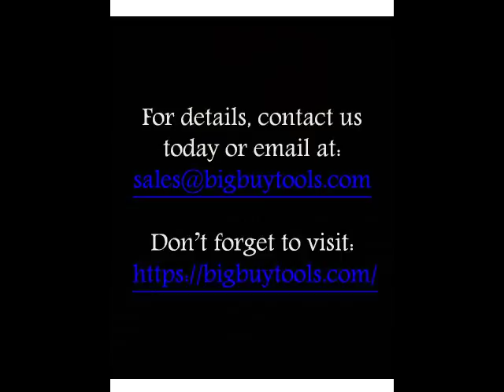Cordless Drill Driver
Whether you are doing simple home repair jobs or are a contracting professional working on multiple sites, you will definitely require the right type of tools to execute your job. For high quality Cordless Drill Driver, visit Big Buy Tools today.